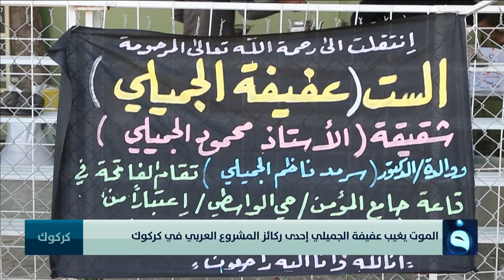نشرة أخبار الثالثة من قناة الفلوجة مع جمانة ممتاز ليوم 7-12-2022